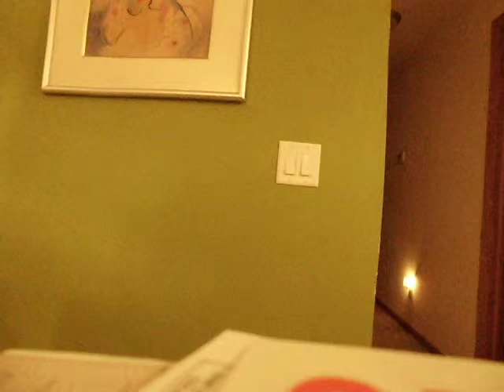Monkey and Me